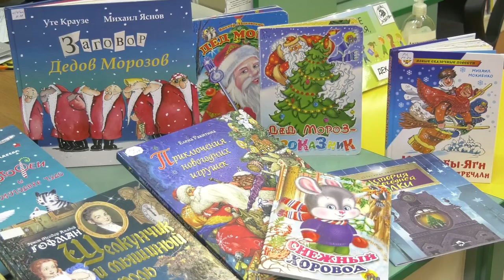Зимняя сказка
До Нового года остаётся месяц, но городская детская библиотека имени А.С. Пушкина уже сейчас трудится над созданием праздничного настроения у саровских малышей. 1 декабря для них стартовал арт-марафон книжных иллюстраций «Зимняя сказка».